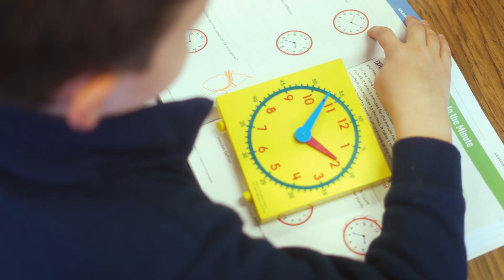Building Brownell Talbot Together